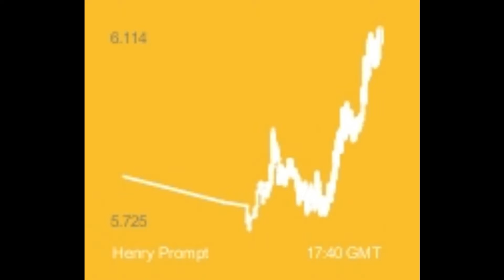The Internet 2005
The Grid.
I mean..
ish.
temporary internet files and cookie crumbs from Internet Explorer era web browsing history melded in a superb blend of smooth fusion galactic editing complimented by razor sharp BO. Wowza.